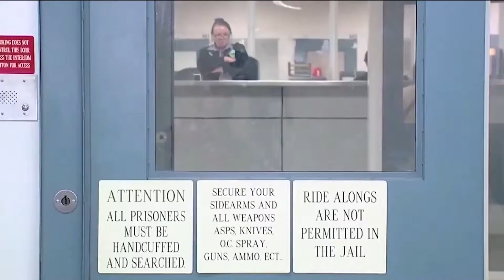Hundreds of Prisoners Could Soon Be Set Free